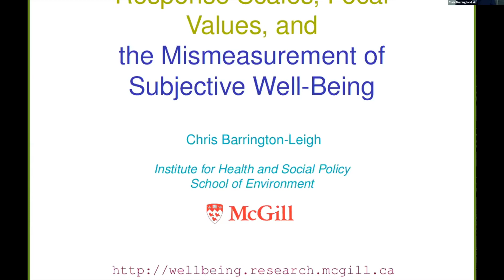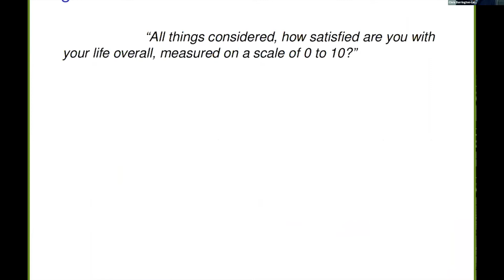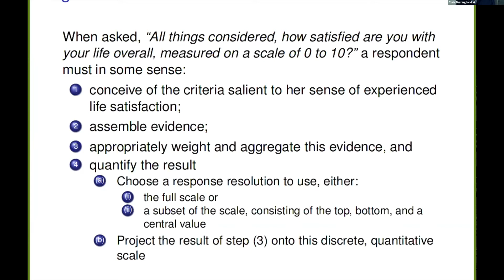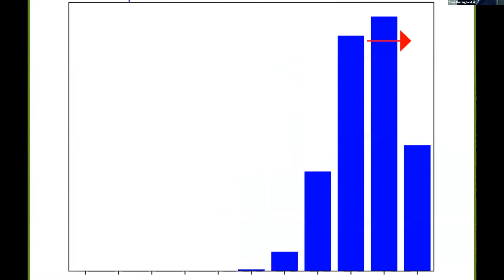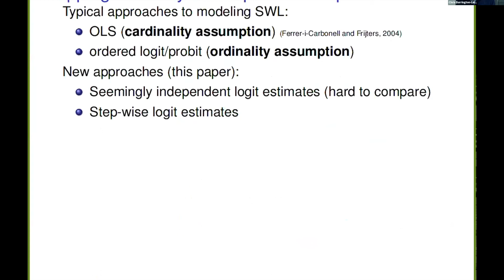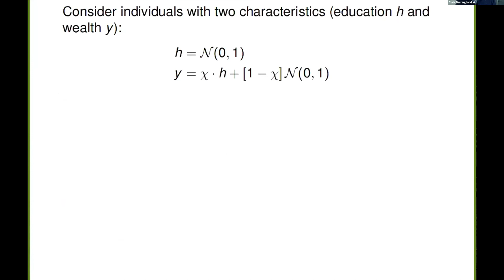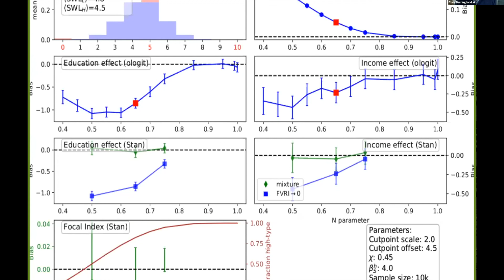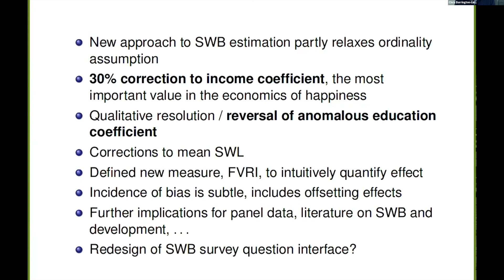SWB Measurement Workshop 14 | Prof Chris Barrington Leigh | Response Scales, Focal Values... | WRC